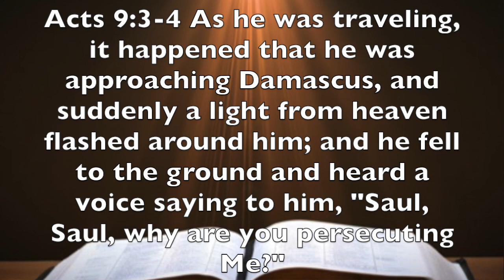Acts 9:3-4 - The Impact of Spiritual Experiences